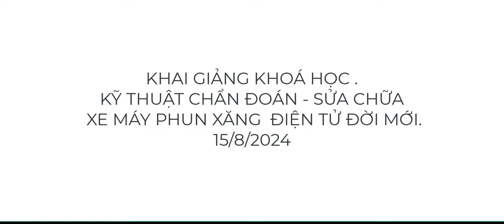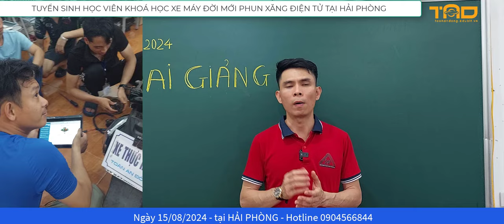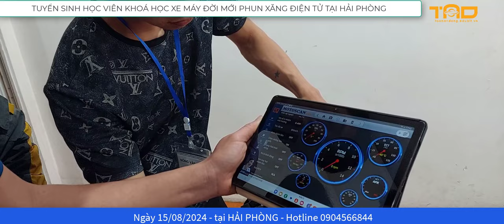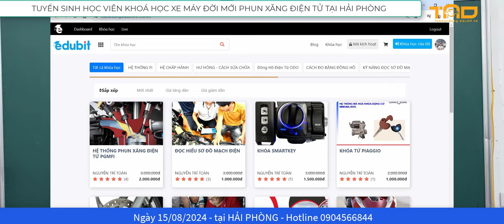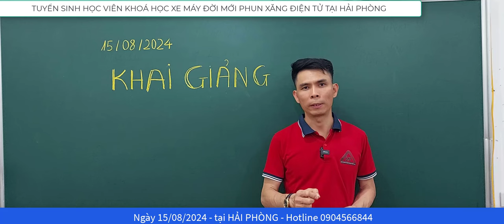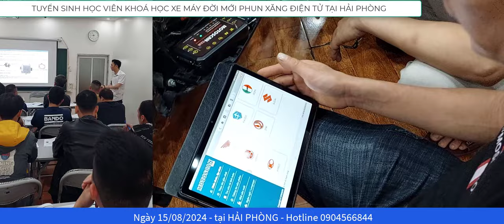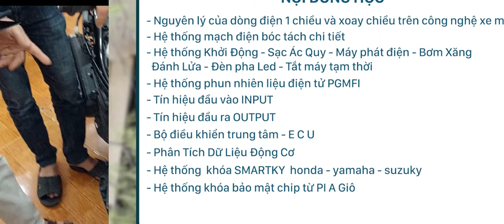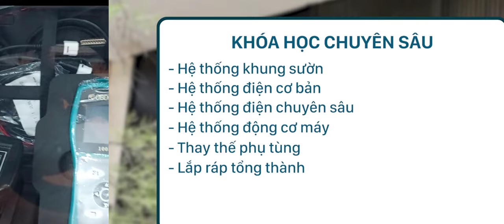KHAI GIẢNG khoá học xe máy Điện Tử tại Hải Phòng.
Địa điểm :
Số nhà 54 đường A5 khu dân cư An Trang xã An Đồng h An Dương - TP Hải Phòng .
Học liên tục 7 ngày liên tiếp.
Học 1 năm trên website trực tuyến tại nhà vào lúc rảnh dỗi.

Nội Dung học :
Hệ thống phun nhiên liệu điện tử là gì - hoạt động ntn - cách đo kiểm và khoanh vùng hư hỏng - sử dụng thành thạo máy Chẩn đoán Đọc Lỗi - hệ thống ABS - SMARTKEY - Đèn pha LED - Đọc hiểu sơ đồ mạch điện..vv.
Kết thúc khóa học trực tiếp 7 ngày các hv về học và ôn tập tiếp trong nhóm Facebook và trên Webside của TAD - hàng ngày làm việc sẽ có tổ trợ giúp khẩn cấp hướng dẫn ,giải mã cho học viên những tình huống mới lạ chưa từng va chạm.
Hàng năm đăng ký quay trở lại trung tâm ôn tập hoặc học lại miễn phí 100%.
Vậy thông báo để ae thợ xe máy VN dc biết.

Trân trọng thông báo.📢
TT CNKT Xe Máy TOÀN AN ĐỒNG.
Giảng thực tế.👨‍🏫
Học hiểu ngay.🙋
Dễ tiếp thu.✔
Làm dc việc.✔
Luôn đồng hành cùng Học Viên về sau. 👍
📢Học Fi tại TOÀN AN ĐỒNG có những quyền lợi gì :
Đây là 1 câu hỏi rất hay của các anh Học Viên thường trao đổi trước khi đăng ký học .
Câu trả lời :
-Khi đã là Học Viên trực tiếp của Toàn An Đồng thì có Quyền sau.
1 - Học lại lần 2 -
lần 3 miễn phí 100%.
2 - Có tổ trợ giúp khẩn cấp khi gặp những tình huống Pan bệnh lạ .
3 - Dc cung cấp tất cả các đầu mối phụ tùng Fi đa dạng uy tín ,giá cả hợp lý ...
4 - Dc tham gia Hội HV xe máy Fi Toàn Quốc TAD để kết nối và trao đổi kinh nhiệm .
5 - Sau khi Bế giảng khóa học ,các học viên tiếp tục Ôn tập trên nhóm Facebook vô thời hạn .
6 - Tiếp tục học trên Web side riêng cho HV trong vòng 1 năm.
7 - Hàng năm trở về Trung Tâm để Ôn tập trực tiếp kiến thức mới trong 1 ngày .
8 - có số điện thoại dành riêng cho Học viên,có thể nhờ hỗ trợ tư vấn bất kể
thứ 7 - Chủ Nhật - Lễ Tết thậm chí cả lúc nửa đêm muộn.
9 - Có giấy Chứng Nhận đã tham gia khóa học xe công nghệ phun xăng điện tử PGMFI .
Trung Tâm Công Nghệ Kỹ Thuật Toàn An Đồng - Nơi Đào Tạo Chuyên Nghiệp Cho Nghề Sửa Chữa Xe Máy Việt Nam.
Facebook : Toàn An Đồng Hpcity